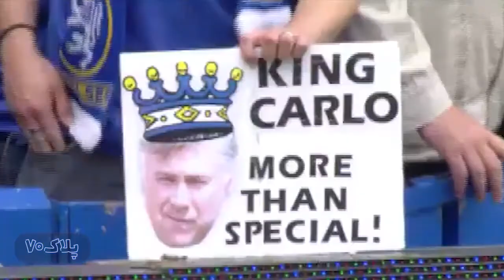رابونا | آنچلوتی ؛ بازیکن ستاره تا تاریخ‌سازی در دنیای مربیگری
در این قسمت از رابونا به بهانه قهرمانی آنچلوتی با رئال مادرید در لالیگا و تاریخ سازی در دنیای مربیگری ، کمی از زندگی نامه کارلتو گفتیم. از اینکه چطور به بازیکن مهم در دنیای فوتبال بدل شد و چرا به یکی از بهترین مربیان دنیا نام گرفت
اینجا رابوناست و ما از قصه‌های فوتبالی حرف می‌زنیم